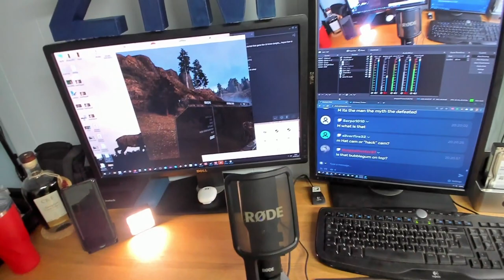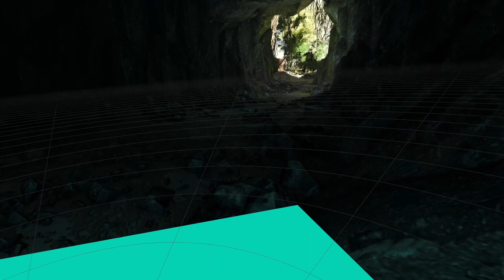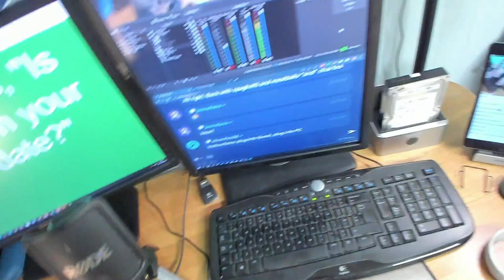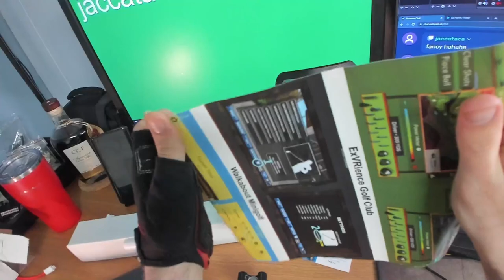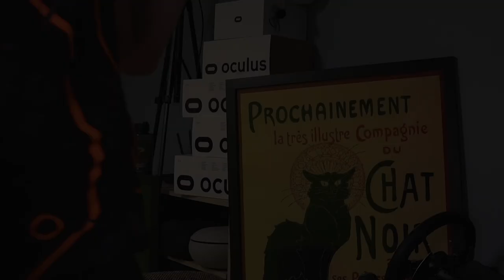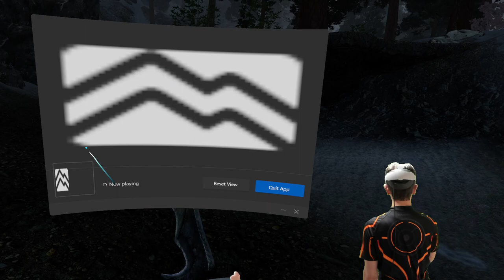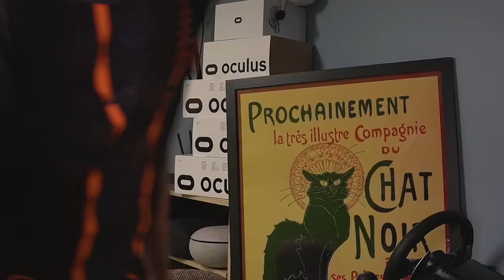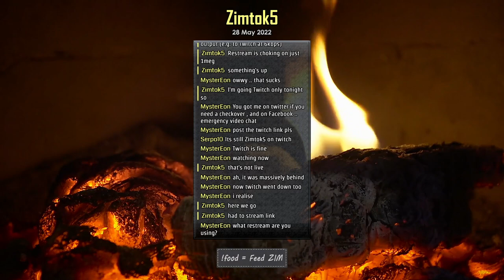Going GOLFING in Skyrim VR - Oculus Quest 2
Oh, nothing.  Just bastardising GOLF accessories through the grand medium of Skyrim VR.